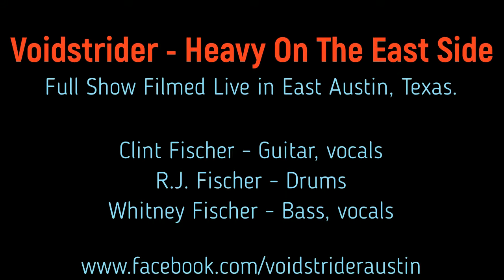Voidstrider: SxSW 2018 - Live @ The Lost Well (Full Set)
Clint Fischer - Guitar, Vocals
R.J. Fischer - Drums
Whitney Fischer - Bass, Vocals

Recorded live @ The Lost Well, 03/16/18.
Video by Lee Miller.